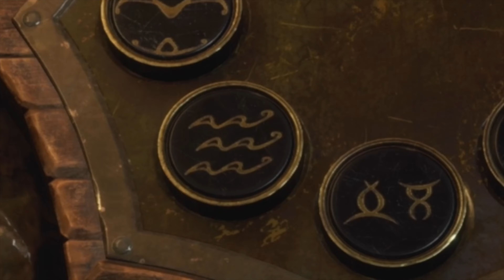RESIDENT EVIL 4 REMAKE | EL GIGANTE BOSS FIGHT| THE CHURCH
Chapters:
Intro: 0:00
The Ganado parasite: 02:11
Large Cave Shrine: 04:30
EL GIGANTE BOSS FIGHT: 11:38

video content includes:
Let's play / survival horror / jump scares / banter / funny moments / crazy expressions / vibez / walkthrough /

Leon S. Kennedy, a rookie cop when the Raccoon City Incident took place six years ago, has become an agent working directly under the President. Having gone through many different missions since the incident,
With the experience of multiple missions on his back, Leon is sent to rescue the president's kidnapped daughter.

He tracks her to a secluded European village, where there is something terribly wrong with the villagers.